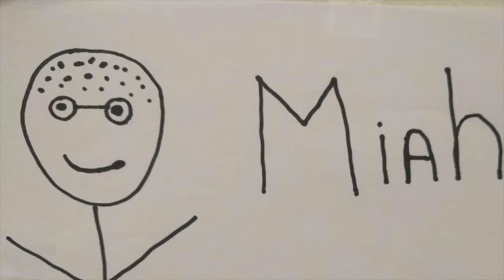Kid Seriously Show Podcast Episode 26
2:08 Casefile podcast
3:05 News (Star wars Episode 9)
12:38 "Am I Right or Am I wrong" (Featuring WWE, GOT3, X-men, R Kelly, Once upon a time in hollywood)
30:59 Questions (Jon Schnepp)
33:51 Clone Wars Review
52:23 Chicago Fire supporters protest
57:43 The Handmaids Tale
63:24 Last Chance U